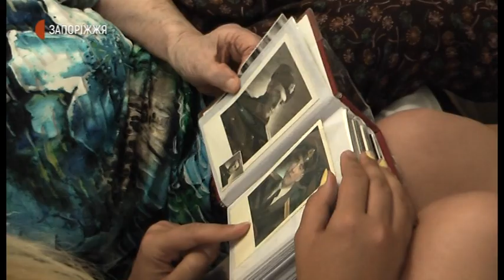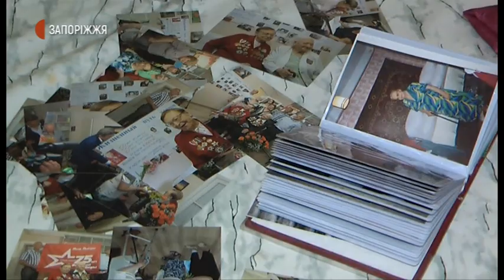Новини - Секретом свого довголіття поділилася 100-річна запоріжанка Євгенія Гірник - 07.08.2020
Секретом свого довголіття з журналістами Суспільного поділилася запоріжанка Євгенія Гірник. Нещодавно жінка відсвяткувала 100-річний ювілей. Євгенія Сергіївна й досі приймає гостей та залюбки ділиться спогадами про своє життя. Детальніше у сюжеті наших журналістів.